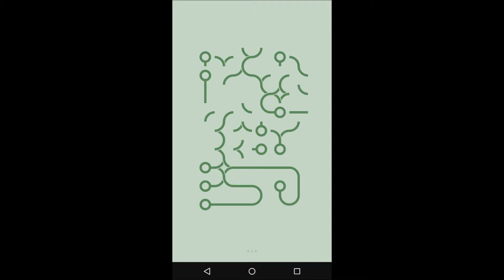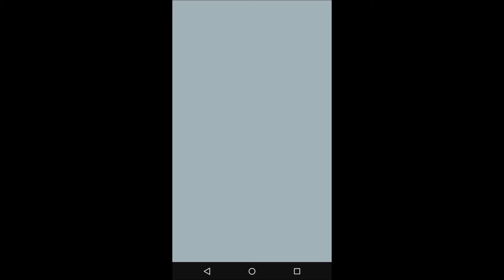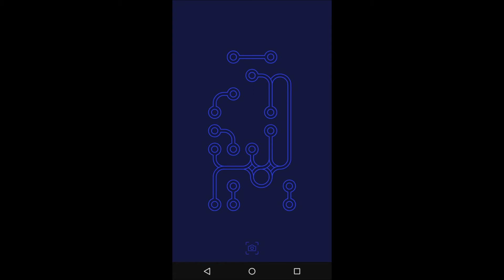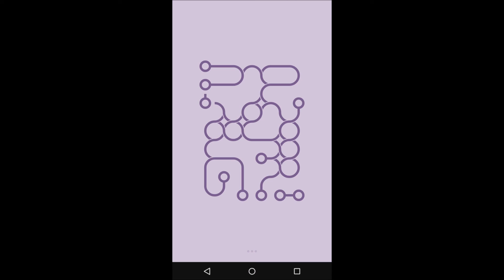Let's Play: ∞ Schleife / Level 96 - 100